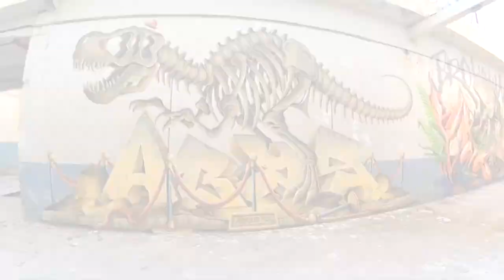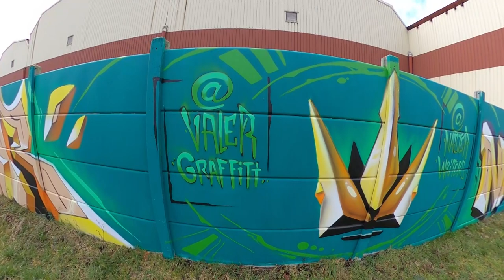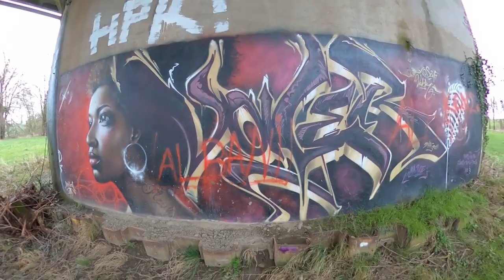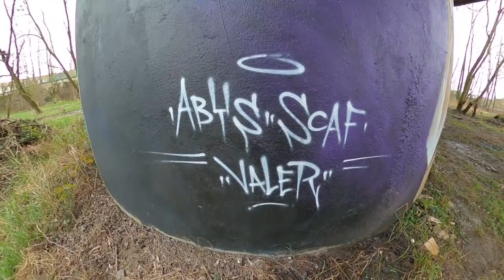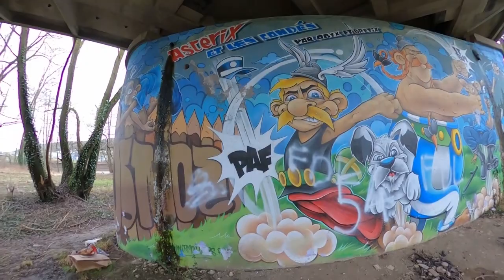Streetart Series 3 - Nancy (Fevrier 2020)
Petit retour à Nancy dans 4 spots de graffitis. Bungle Ced, Abys Osmoz, Valer Graffitis, Naster Writers et bien plus